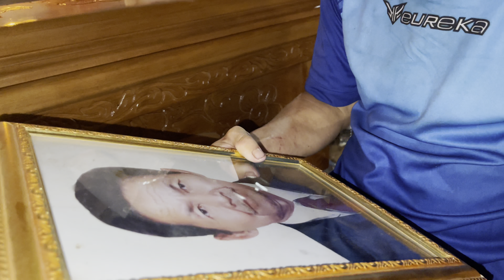Tuaj txog Npwb lawm hlub npwb lawv cov niam tub kawg 04/06:2023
Yuav ua li cas lau zaum no npwb lub neej tsis muaj txiv lawm tiag